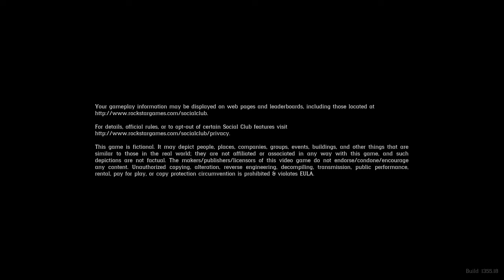Posse Up With Indo-J | Roaming in West Elizabeth | Red Dead Online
Gameplay livestream about doing a Posse Up with Indo-J where we do barfights, group pictures, duels and more in Red Dead Redemption 2 Online